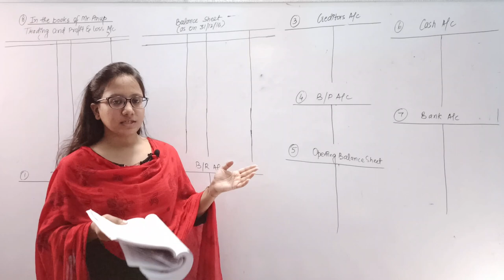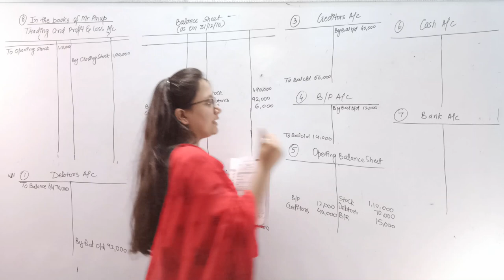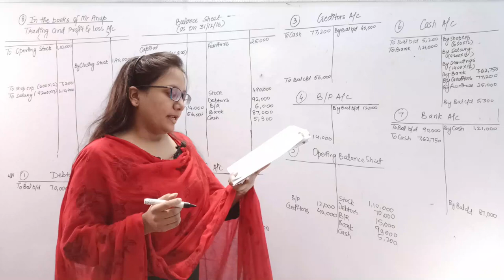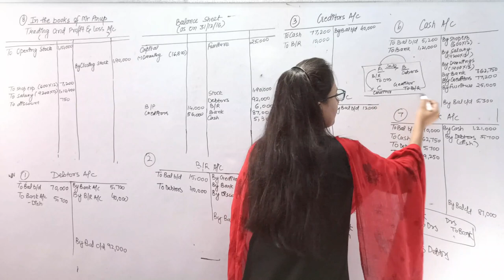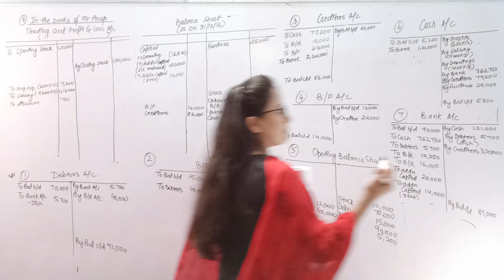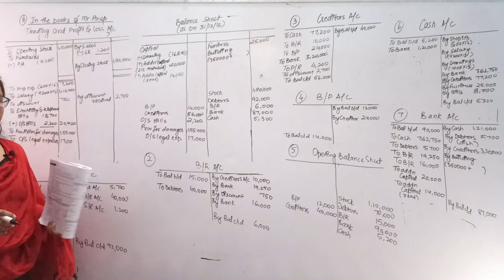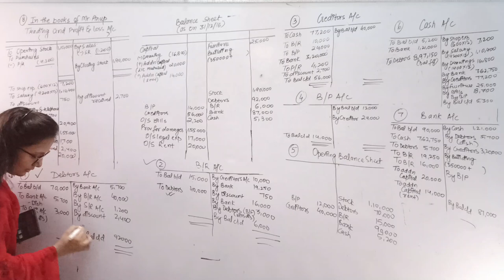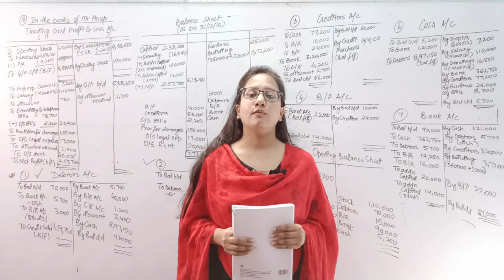#3 Accounts From Incomplete Records Lecture 3 for CA Intermediate by CA Kajal Derolia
This video (with other videos namely ACCOUNTS FROM INCOMPLETE RECORDS LECTURE-1 LECTURE-2 LECTURE-4 AND LECTURE 5) will provide you the detailed steps to understand Accounts From Incomplete Records.

Lectures related to other videos of CA Inter Group 1:

Financial Statements of Companies:

Lecture 1 contains calculation of Managerial Remuneration and CDT.

CA Kajal Derolia has been imparting education in field of Accountancy, Statistics, Law,
CMA since past 5 years.

Excel Educare is a top coaching institute for CA aspirants. This well known centre was established in the year 2017. Excel Educare is an initiative of CA Kajal Derolia having enormous experience in the field of imparting knowledge pointedly to Chartered Accountants. Excel Educare has been successfully in providing teaching techniques and methods for CA Foundation, CMA Foundation, CA intermediate and CMA intermediate level that has inspired number of fellow students to prosper and achieve their goal of shaping themselves as excellent CA alongwith professionally competent citizens.

Hope that you had a great learning experience with us.